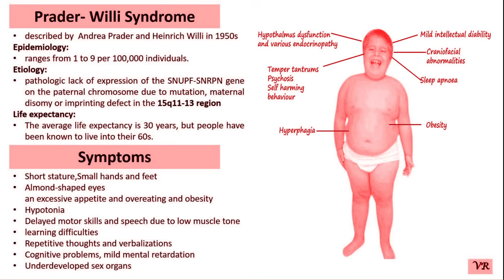What is Prader-Willi Syndrome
Prader-Willi Syndrome (PWS)
Human diseases and genes

Hello Viewers!
Prader-Willi Syndrome (PWS) is a complex genetic disorder that affects multiple aspects of physical and cognitive development. It is characterized by a combination of symptoms that include intellectual and developmental disabilities, obesity, and various hormonal and behavioral issues. 1 in 10,000 to 15,000 live births worldwide. Symptoms include short stature, narrow forehead, prominent chin, hypotonia, feeding problems, hyperphagia, obesity, type 2 diabetes, growth hormone deficiency, intellectual disability, behavioral issues (temper tantrums, stubbornness, and obsessive-compulsive behaviors), sleep apnea, and hypogonadism (reduced function of the sex glands leads to incomplete or absent puberty). Prader-Willi syndrome is caused by the loss of function of genes on the paternal copy of chromosome 15, specifically in the 15q11-q13 region.

Follow me on :
Facebook- Genes and diseases
We are not liable for any direct, indirect, incidental, consequential, or punitive damages that may arise from the use, misuse, or interpretation of the content shared on this video. Any actions taken by viewers based on the content are done entirely at their own risk and discretion. No guarantees or warranties—express or implied—are made regarding the content. This video does not aim to defame, harm, offend, or disrespect any individual, group, community, religion, or belief system. We do not intend to promote misinformation, rumors, or bring disrepute to any person, living or deceased. This video does not promote self-diagnosis or self-treatment. Viewers use the information at their own risk.

Channel Team